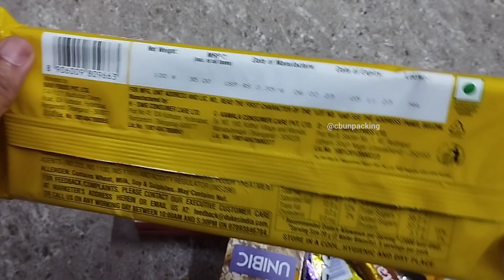Dukes waffy ₹.35